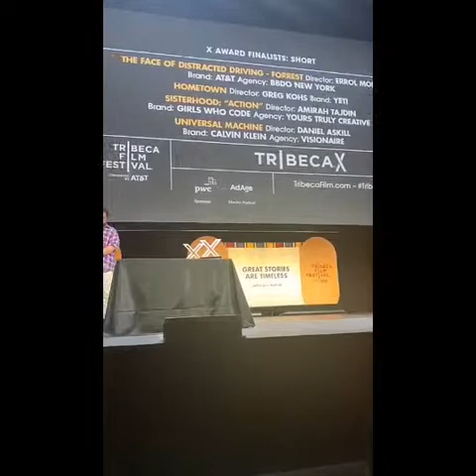Highlights from Tribeca X: A Day Of Conversations held at the Tribeca Film Festival 2019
Video Produced by : Visionary Minds Public Relations and Media

Videography/ Photography By: Lakisa Renee of Lakisa Renee Entertainment /LRP

Editor : Tammy Reese of Visionary Minds Public Relations and Media